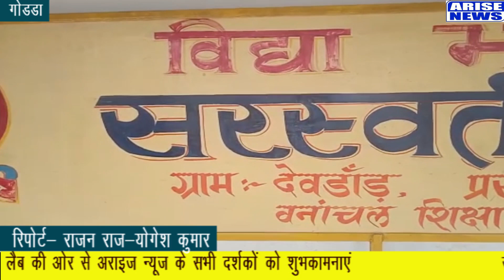गोड्डा के देवडाँड़में भाजपा का दो दिवसीय प्रशिक्षण कार्यक्रम , दर्जनों भाजपा कार्यकर्ता शामिल